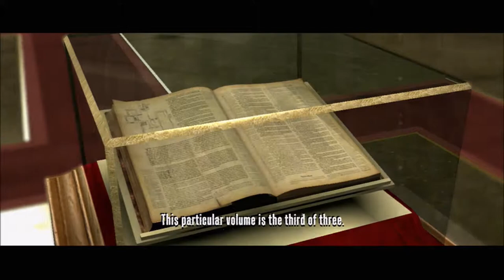WET Playthrough | Chapter 6: Falling for Kafka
Personally one of my highlights of the entire game, Rubi must retrieve a book for Milo's contact Kafka, but the simple mission soon turns deadly when the plane that must be infiltrated explodes in mid-air leading to a freefall where Rubi must avoid debris and goons to capture the book and return to the safety that is solid ground.

Eliza Dushku voices heroine Rubi Malone, a "problem-solver" specialising in various weapons such as firearms and blades who must fight her way through an onslaught of enemies to exact revenge on a client who screwed her over.

Wet is a 2009 third-person shooter action video game, developed by Artificial Mind & Movement and published by Bethesda.